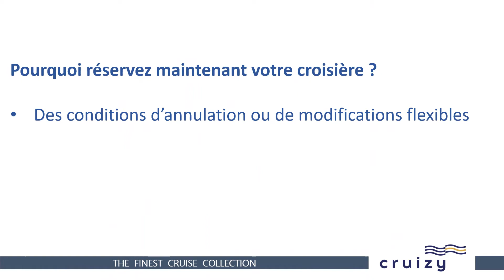200519 Cruisy Tour du monde Thailande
Croisière virtuelle vers la Thaïlande